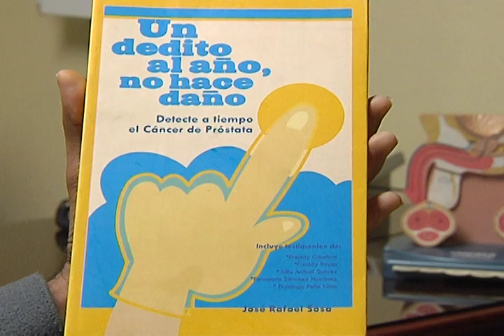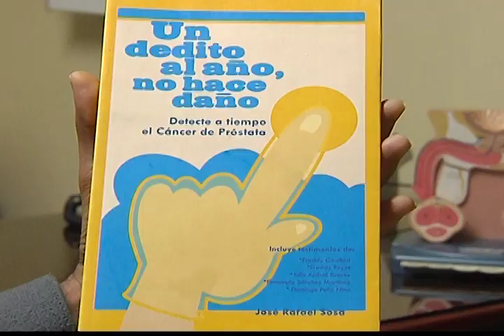Un dedito contra el cáncer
"Un dedito al año no hace daño" es el nombre del libro con el que el periodista José Rafael Sosa insta a los hombres a realizarse el tacto rectal a partir de los 40 años para detectar temprano el cáncer de próstata". ed*